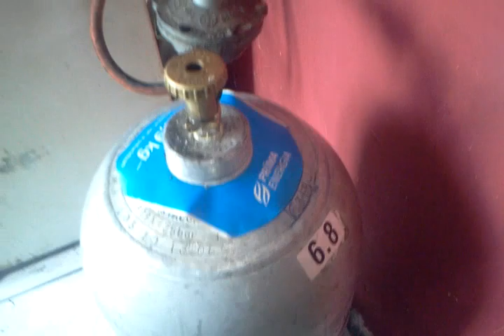BUDÁS KENYÉR SÜTÉS ELKÉSZIRÉS ÉS VACSOR